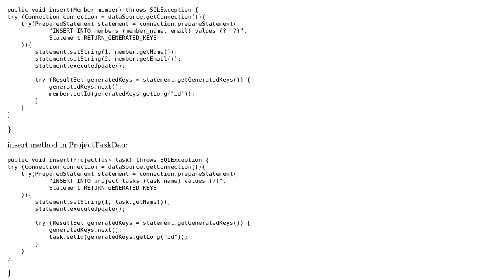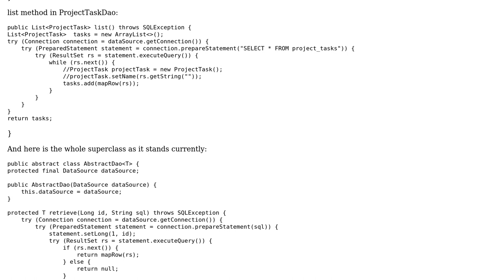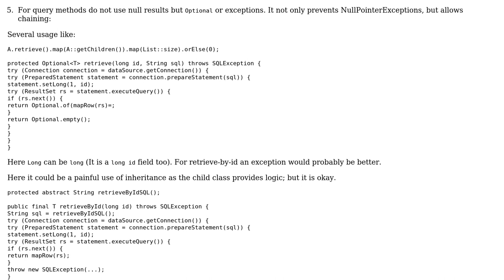Code that lists and inserts data to database: Make methods more reusable in superclass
With thanks & praise to God, and with thanks to the many people who have made this project possible! | Content (except music & images) licensed under CC BY-SA | Music | Images & others | With thanks to user Petter Haugland user Joop Eggen and the Stack Exchange Network Trademarks are property of their respective owners. You are responsible for your own actions.